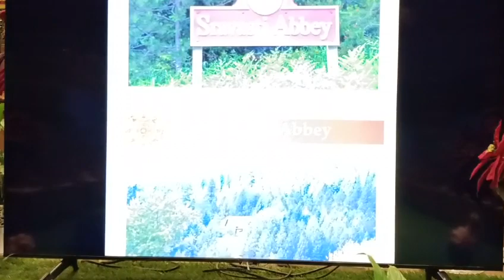Druk Amitabha Nepal nuns pray for Sravasti Abbey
Druk Amitabha Nunnery in Kathmandu performed a special puja for Sravasti Abbey to clear obstacles.

Ven. Sangye Chodron from Druk Amitabha Nepal wrote:

“The puja we did for your sangha was the puja of Five Sisters of Long Life (Tashi Tseringma), Protector Puja, and Tara Puja. We will keep doing puja for your sangha.”

For more information and updates about the Abbey's evacuation from a nearby wildfire,

Our connection with the Druk Amitabha nuns is due to the Shravasti Varsa.